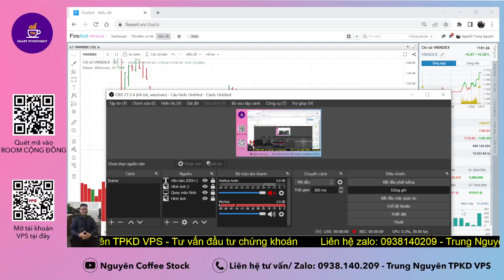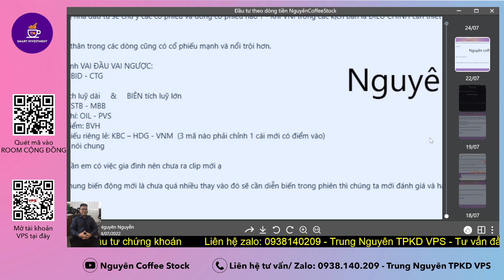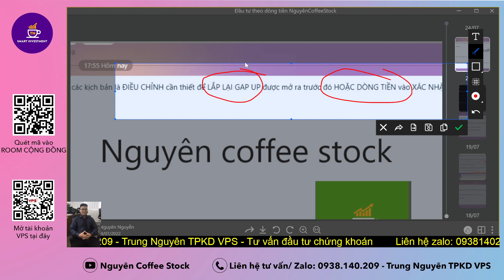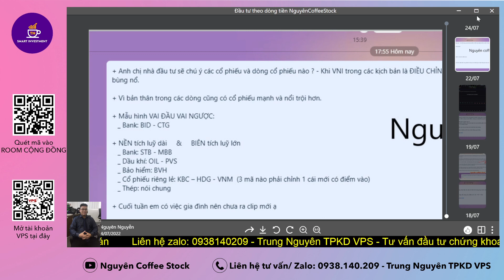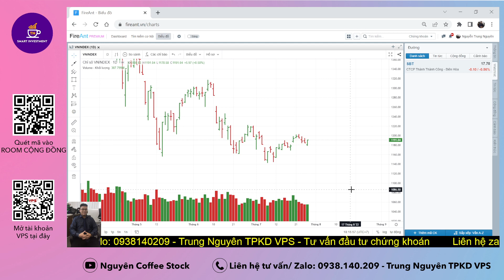Nhận định thị trường:28/07 Lắp GAP - Rút chân - Kéo ATC - Tối nay FED họp - Chờ xác nhận - CP chú ý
Đ/c: 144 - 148 Lê Lai - Q1 - Hồ Chí Minh - Tòa nhà Paxsky